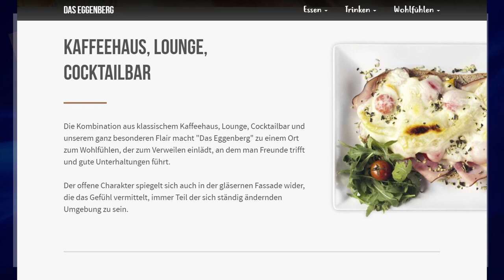🔵 4. Runde 1. Kl. Mitte B ⚽️ ESK Graz 🆚 SV Unterpremstätten II ⚽️ vom 29.8.2021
ASKÖ-Stadion Eggenberg;
Endstand 3:0 (1:0);
Tor für den ESK:
MirzaHajdarpasic 2x